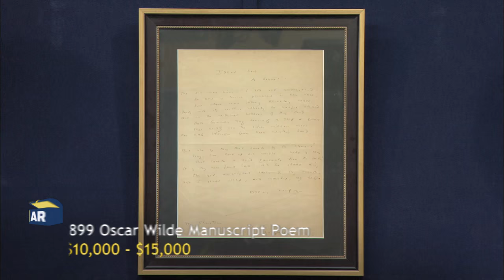1899 Oscar Wilde Manuscript Poem | Charleston, SC Hr 2 Preview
In Charleston, SC Hr 2, Martin Gammon appraises an 1899 Oscar Wilde manuscript poem, written at the time of the Dreyfus Affair and during the final year of Wilde's life.

New episode airs Monday, Feb 22nd at 8/7C on PBS.

ANTIQUES ROADSHOW airs Mondays at 8/7C PM & 9/8C PM on PBS.